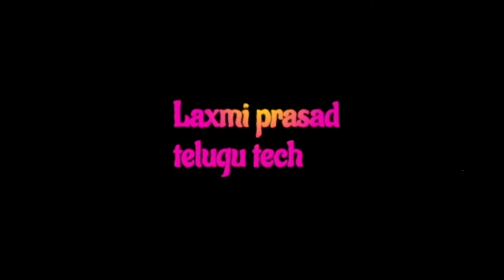Whatsapp three new features update news for the purpose of media file sharing|tech news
మీడియా ఫైల్ షేరింగ్ కోసం మూడు ఆప్షన్లు :
         వాట్సాప్‌లో రోజూ మనం ఎన్నో రకాల ఫొటోలు, వీడియోలు ఇతరులతో షేర్ చేసుకుంటాం. వాటిలో కొన్ని సైజ్ ఎక్కువగా ఉండటం వల్ల షేర్ చేయడం సాధ్యంకాదు. ఇలాంటి పరిస్థితిని అధిగమించేందుకు వాట్సాప్ త్వరలో అప్‌లోడ్ వీడియో క్వాలిటీ పేరుతో కొత్త ఫీచర్‌ను తీసుకొస్తున్న సంగతి తెలిసిందే. దీంతో ఎంత క్వాలిటీ వీడియోలను పంపాలనేది యూజర్ నిర్ణయించుకోవచ్చు. తాజాగా ఫొటో షేరింగ్ కోసం కూడా ఈ తరహా ఫీచర్‌ను తీసుకురానున్నట్లు వాట్సాప్‌ కమ్యూనిటీ బ్లాగ్ వాట్సాప్‌ బీటా ఇన్ఫో (వాబీటాఇన్ఫో) తెలిపింది. ఈ ఫీచర్‌లో కూడా వీడియో క్వాలిటీ ఫీచర్‌లోలానే ఆటో, బెస్ట్ క్వాలిటీ, డేటా సేవర్‌ అనే మూడు ఆప్షన్లు ఉంటాయి. యూజర్‌ ఫొటోలను పంపేప్పుడు వీటిలో ఒకదాన్ని ఎంచుకుంటే ఫొటో సైజ్ అందుకునుగుణంగా మారిపోతుంది.
                     ఆటో ఆప్షన్ సాధారణ వీడియోలు, ఫొటోలు పంపేందుకు అనువుగా ఉంటుంది. ఇక హై-రిజల్యూషన్ కంటెంట్ పంపేందుకు బెస్ట్ క్వాలిటీ ఆప్షన్, క్వాలిటీ నెట్‌వర్క్‌ అందుబాటులో లేనప్పుడు డేటా సేవర్ ఆప్షన్ ద్వారా వీడియోలు, ఫొటోలు షేర్ చేసుకోవచ్చు. ప్రస్తుతం ప్రయోగాల దశలో ఈ ఫీచర్‌ను త్వరలోనే యూజర్స్ అందరికీ అందుబాటులోకి తీసుకురాన్నున్నట్లు సమాచారం. సెట్టింగ్స్‌లో స్టోరేజ్ అండ్ డేటా సెక్షన్‌లో వీడియో, ఫొటోలకు కలిపి ‘మీడియా అప్‌లోడ్ క్వాలిటీ’ పేరుతో ఈ ఫీచర్‌ను పరిచయం చేస్తారట.
వినియోగదారులకి మెరుగైన సేవలందించడంలో భాగంగా వాట్సాప్ ఎప్పటికప్పుడు కొత్త ఫీచర్స్‌ను తీసుకొస్తూనే ఉంటుంది. ఇటీవలే ‘వ్యూ వన్స్‌’ పేరుతో కొత్త ఫీచర్‌ను బీటా వెర్షన్ యూజర్స్‌ కోసం విడుదల చేశారు. ఈ ఫీచర్‌ సాయంతో మనం పంపిన వీడియోలు, ఫొటోలను అవతలి వాళ్లు ఒక్కసారి ఓపెన్ చేసి, ఛాట్ విండో నుంచి బయటకు వచ్చిన తర్వాత డిలీట్ అయిపోతాయి.

Plzz subscribe the channel we can get the latest updates, ECE subjects releated classes, JNTUK updates,whats app updates, technical news updates and unboxing & reviews these are informative to all, subscribe and like and share the channel we can the notification as we are the first.